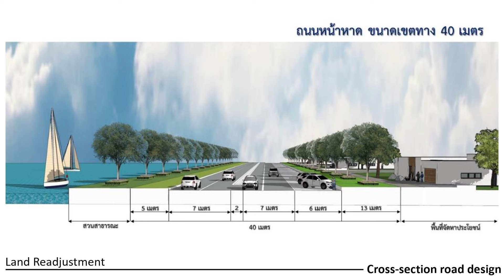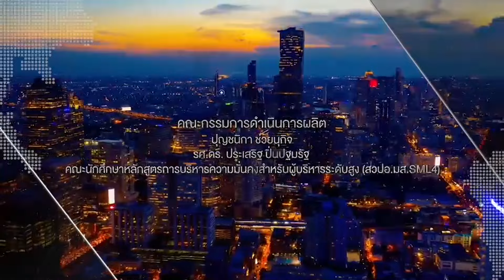โครงการจัดรูปที่ดินชายทะเลบางขุนเทียน⎪คิดเพื่อชาติ⎪31.12.66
คิดเพื่อชาติ⎪โครงการจัดรูปที่ดินชายทะเลบางขุนเทียน
O/A : 31/12/66

แขกรับเชิญ :
• ไทวุฒิ ขันแก้ว
ผู้อำนวยการสำนักการวางผังและพัฒนาเมือง กรุงเทพมหานคร